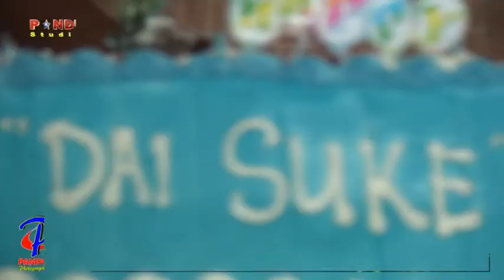ACARA ULANG TAHUN DAISUKE KOBAYASHI YANG KE - 1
Blok Karangmoncol Desa Cipedang K6 Kec. Bongas Kab. Indramayu
4 Desember 2017